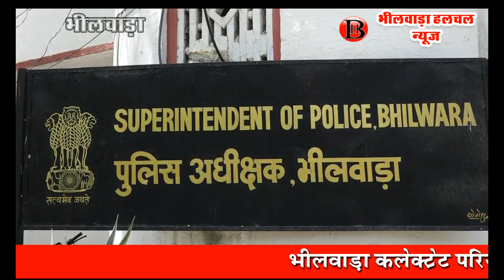बैखौफ बदमाश, कलेक्ट्रेट परिसर में ठगी कर हुआ रफूचक्कर, डूंगरपुर का युवक हुआ शिकार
भीलवाड़ा हलचल। कलेक्ट्रेट परिसर व आस-पास के इलाके में सक्रिय एक बदमाश ने आज फिर अवकाश का फायदा उठाकर एक युवक को अपना शिकार बना लिया। यह बदमाश राह चलते युवक को अपने जाल में फांसने के बाद उससे रुपये लेकर रफूचक्कर हो गया। बदमाश इतना बैखौफ है कि वारदात के बाद पुलिस अधिकारियों के चैंबर के बाहर से होकर कलेक्ट्रेट के पीछे के गेट से निकल गया। जानकारों की माने तो यह बदमाश अब तक इस तरह की आधा दर्जन से ज्यादा वारदातें कर चुका है।
सूत्रों के अनुसार,  डूंगरपुर जिले के पालवाड़ा निवासी मनीष पुत्र कमलाशंकर मीणा कहीं जा रहा था। उसे रास्ते में एक अनजान युवक मिला। युवक, सफेद शर्ट और काली पेंट पहने था। कलेक्ट्रेट के पास इस अनजान युवक ने मीणा को अपनी बातों की जाल में उलझाया और जिला परिषद के सामने स्थित कलेक्ट्रेट के छोटे गेट से अंदर ले गया। जहां मीणा से बातचीत कर अनजान ने खुद को डूंगरपुर इलाके का बताया । मीणा, जब उसके जाल में फंस गया तो अनजान ने उससे पूछा कि तुम्हारे पास कितने पैसे है। इस पर मीणा ने 3 हजार रुपए होने की बात कही। अनजान ने मीणा से यह कहते हुये राशि ले ली कि वह अंदर जाकर आ रहा है और आने के बाद एटीएम से राशि निकाल कर लौटा देगा। साथ ही मीणा से वहीं बैठने के लिए कहा।
 अनजान ने मीणा को हिदायत दी कि वह अंदर नहीं आये, अंदर बड़े-बड़े अधिकारी बैठते हैं। इसके चलते मीणा, वहीं बैठकर अनजान का इंतजार करने लगा, लेकिन यह बदमाश 3 हजार रुपए लेकर एसपी ऑफिस होता हुआ कलेक्ट्रेट के पिछले गेट से निकल कर रफूचक्कर हो गया। उधर, काफी देर बाद भी जब वह नहीं लौटा तो मीणा ने उसकी तलाश करते हुये पुलिस को सूचना दी। पुलिस ने भी बदमाश की तलाश की, लेकिन उसका कहीं पता नहीं चल पाया। आपकों बता दें कि इससे पूर्व भी यह बदमाश करीब आधा दर्जन इस तरह की वारदातों को अंजाम दे चुका है। उधर, आमजन से अपील है कि यह बदमाश कहीं भी दिखाई दें तो इसकी सूचना तुरंत पुलिस को दें।
सीसी टीवी कैमरे में कैद हुआ बदमाश
डूंगरपुर के युवक को ठगी का शिकार बनाने वाला यह बदमाश कलेक्ट्रेट परिसर में लगे सीसी टीवी कैमरे में कैद हो चुका है। सुबह करीब 9.24 बजे इस वारदात को अंजाम देने के बाद यह बदमाश एसपी ऑफिस के रास्ते से मोबाइल पर बात करता हुआ कलेक्ट्रेट के छोटे दरवाजे से निकल गया।